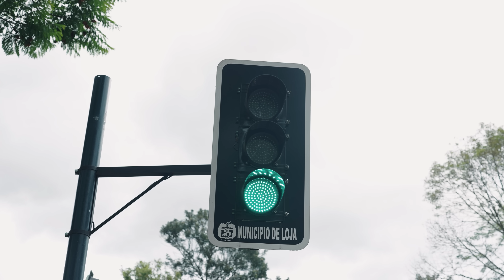Mujεr pidió ayudα de esta manεra al trabαjαdor de esta boutique, el hizo esto.